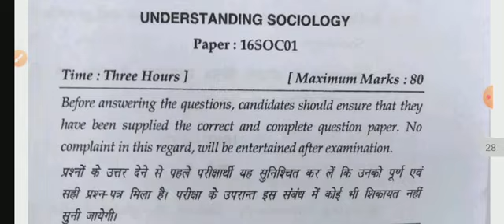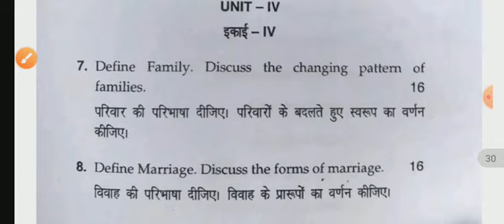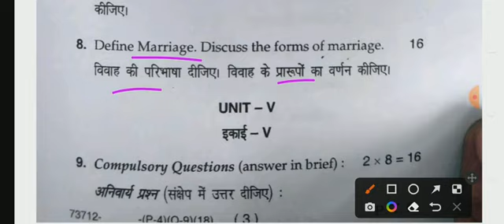Understanding Sociology समाजशास्त्र ✍️question paper Open elective course MDU University Rohtak 2018